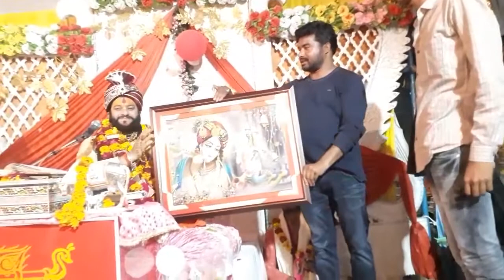vlog-23 🙏कृष्णा रुक्मणी विवाह🙏पड़न लागी हरे हरे भवरीयां 🙏🎉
Video achi lge to like kre 🙏